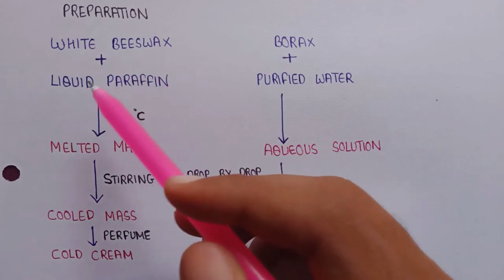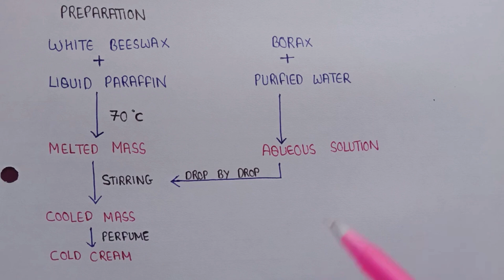Preparation of cold cream | cold cream preparation in industrial pharmacy | Cold cream formation